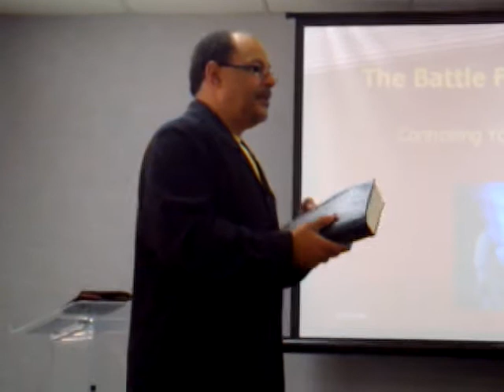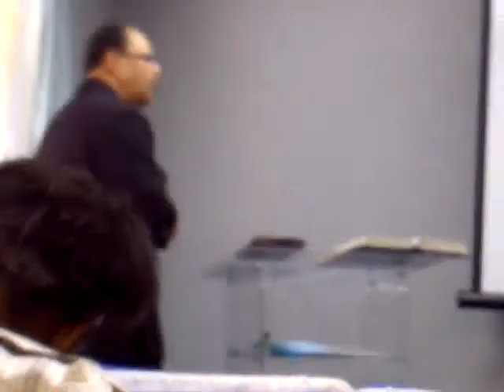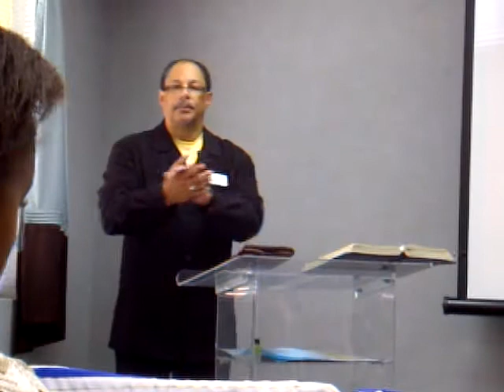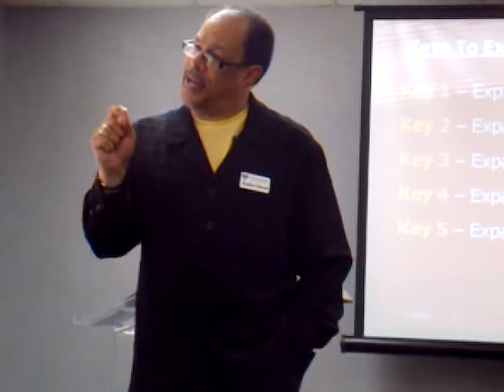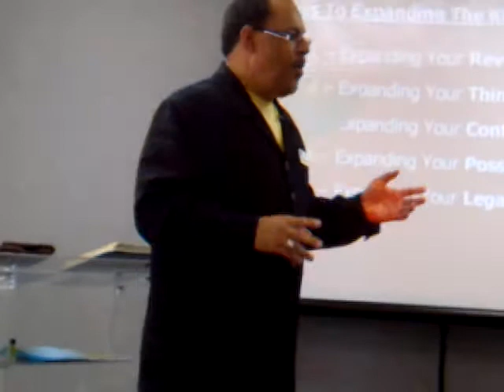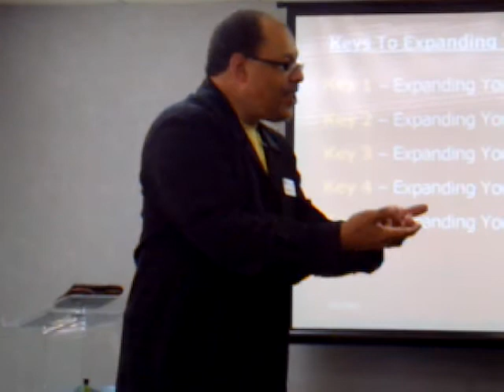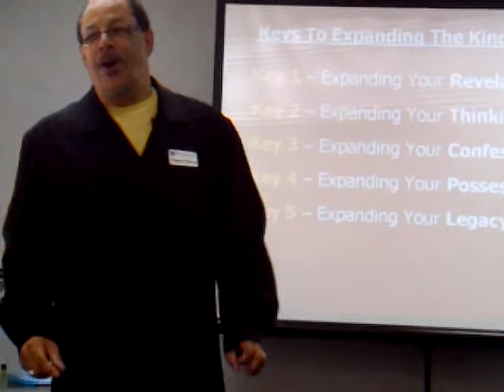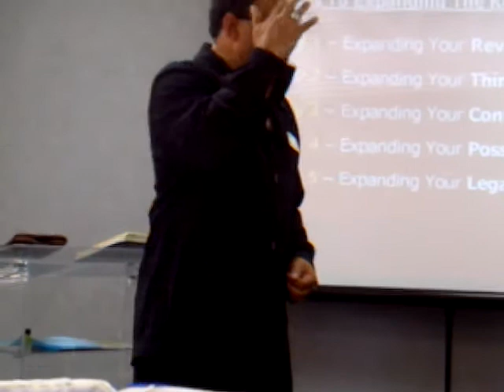The Battle For Your Mind pt 5:1 Jun 10, 2012